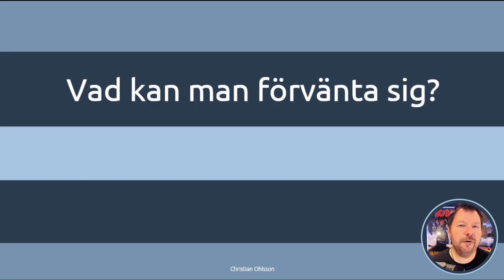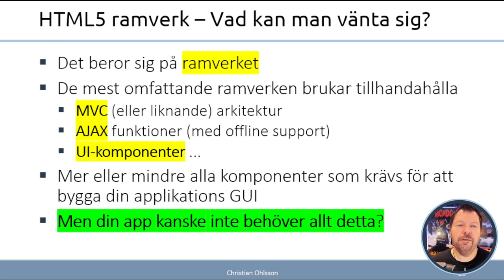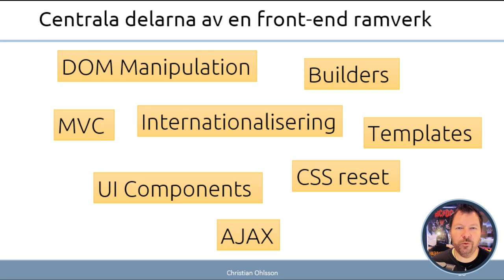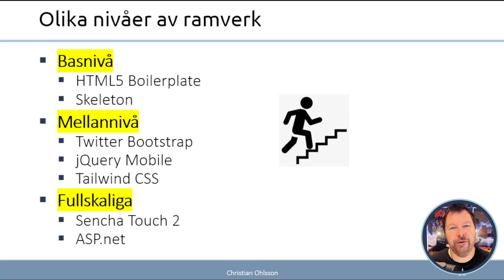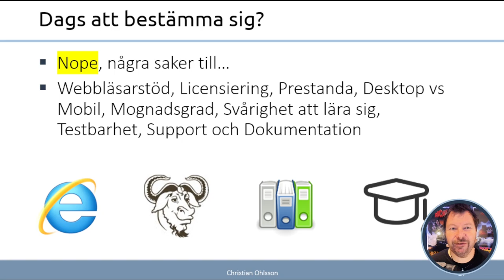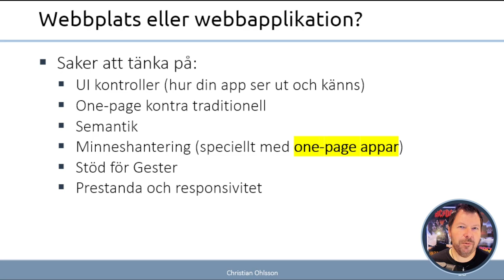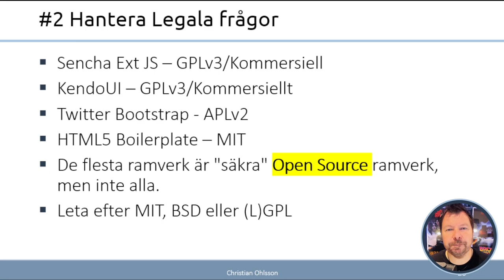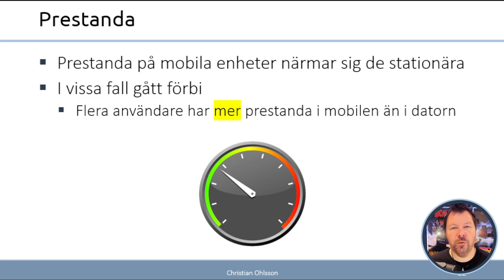AWH 2024 5.1.2 Vad kan man förvänta sig